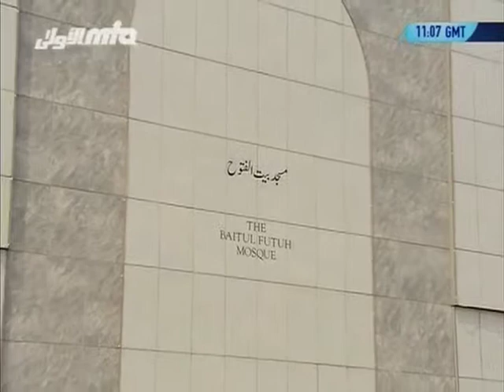Español Friday Sermon 26 June 2009, True meaning of Salat, Islam Ahmadiyya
Spanish, Español, Translation of Friday Sermon delivered by Hadhrat Mirza Masroor Ahmad(aba) Khalifatul Masih V (Head of the worldwide Ahmadiyya Muslim Community) on the 26th June 2009.